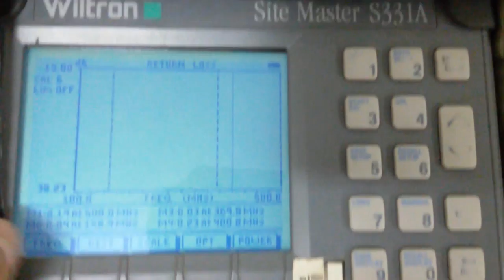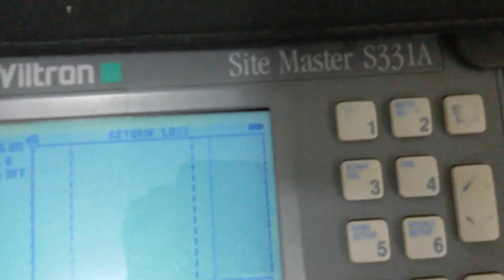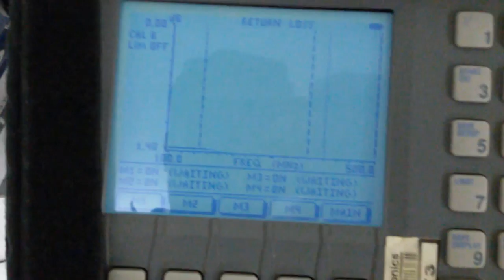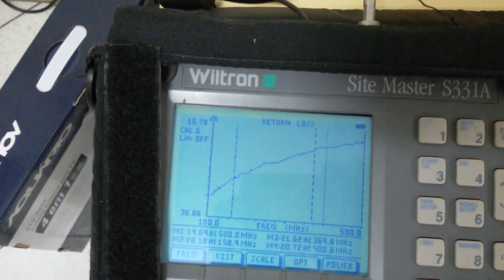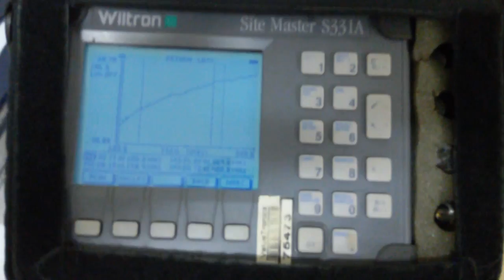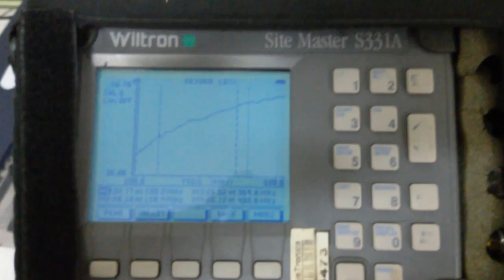USO DO SITE MASTER PARA MEDIR RETURN LOSS VSWR DE CARGA DE PRECIÃO SERGTECH SERGTEC